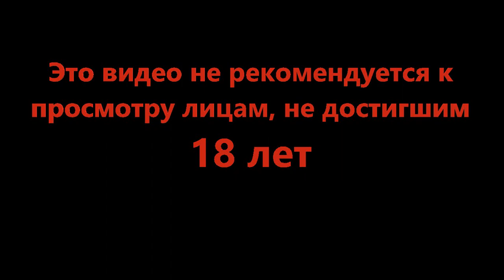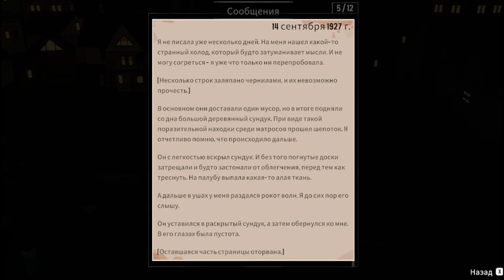Что то заползло в наш трюм - DREDGE #6